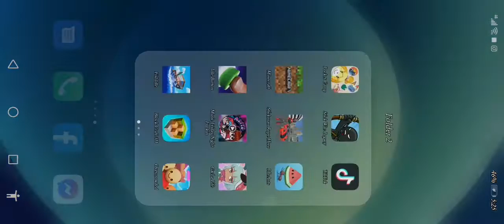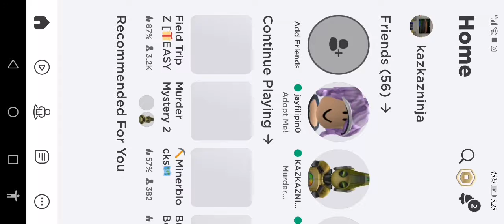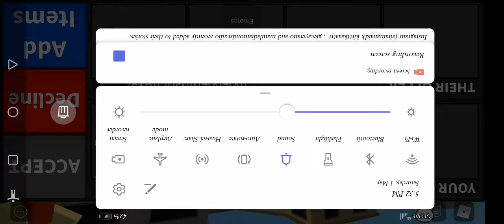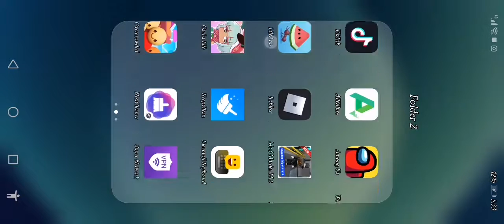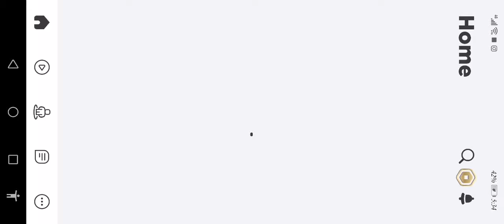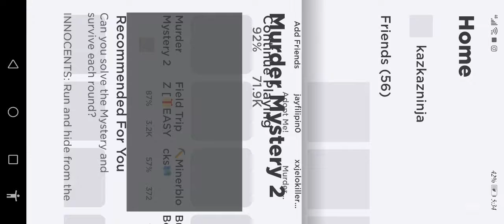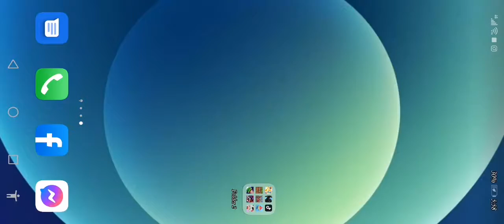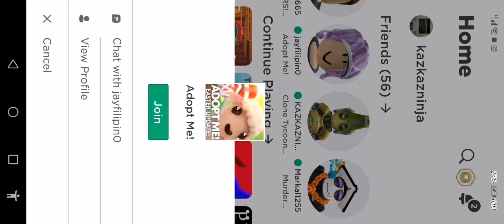ROBLOX -Let's Play